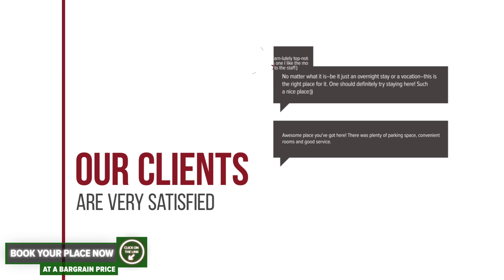Pensiunea Casa Bunicii Vama hotel review | Hotels in Vama | Romanian Hotels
Pensiunea Casa Bunicii Vama hotel video review. Hotels in Vama, european 3 stars hotels.